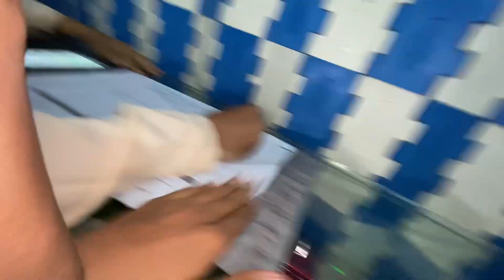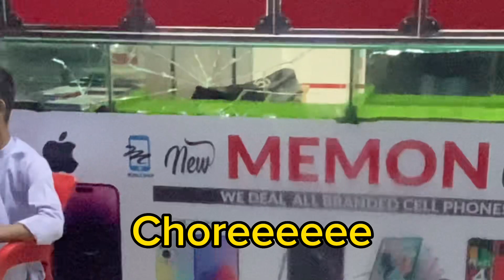SHEESHA THOR KAR CHORI 😱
SHEESHA THOR KAR CHORI 😱@AyanRehanvlogs